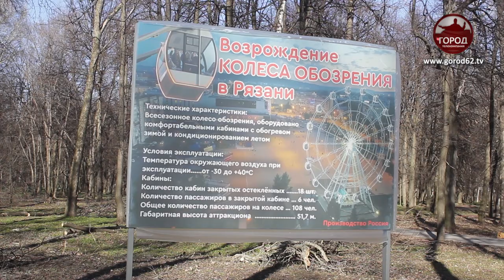Колесо обозрения вместо деревьев. Так ли это?